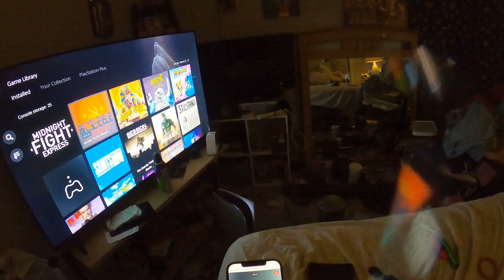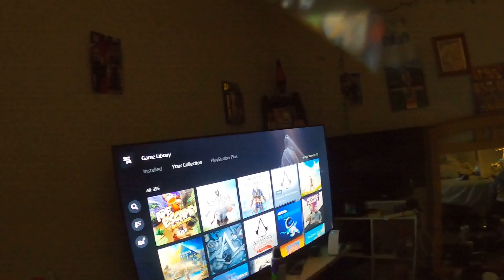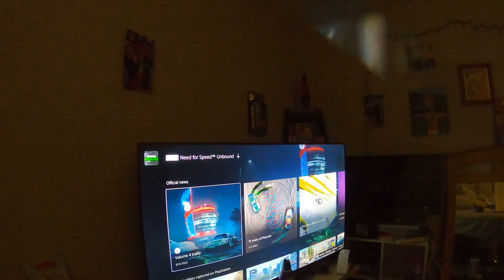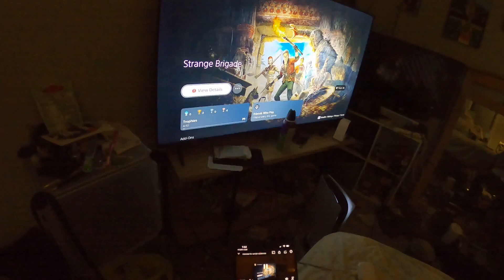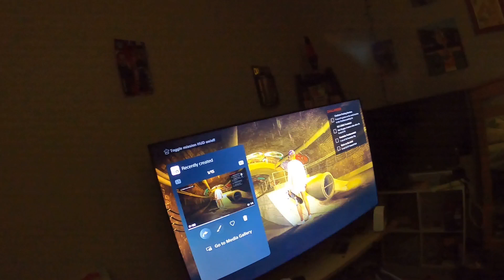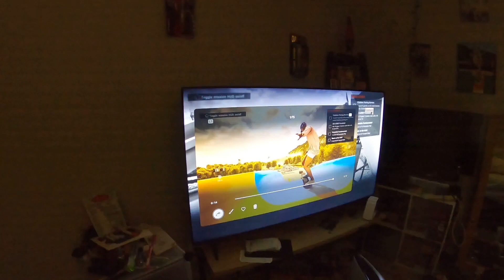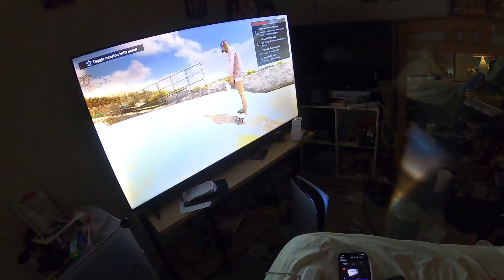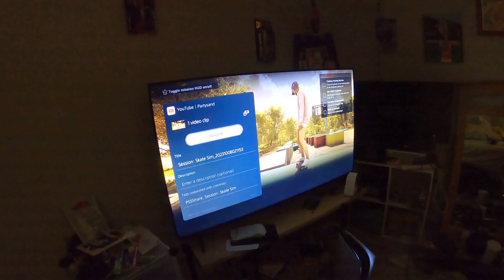Superstar dollhouse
once you realize life is not much more than lights and angles you will start trying to see each perspective
not everything makes sense e
but if you love your self and put you first every time
not sky daddy
not your friends
not your family
YOU 1ST ALWAYS
YOU WILL WIN BIG
don't take shit too seriously. do what works 5 you